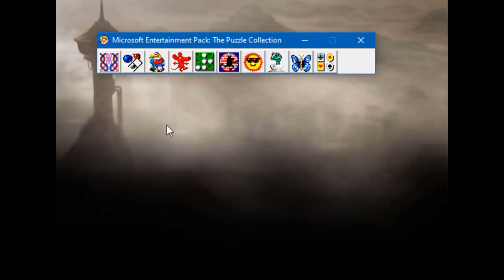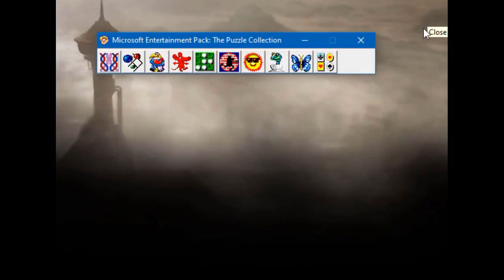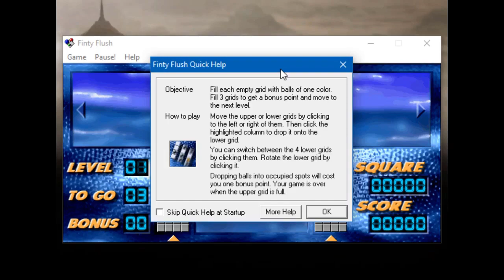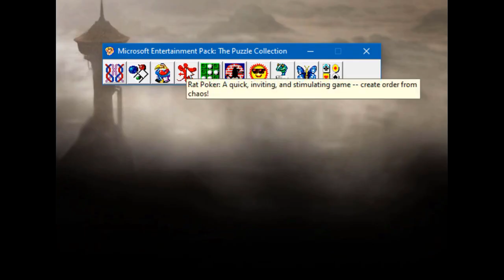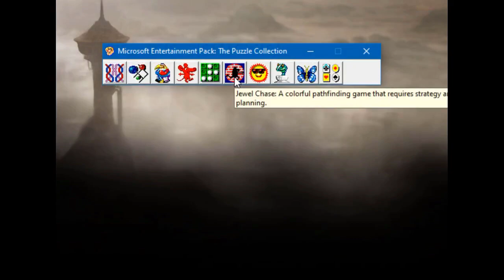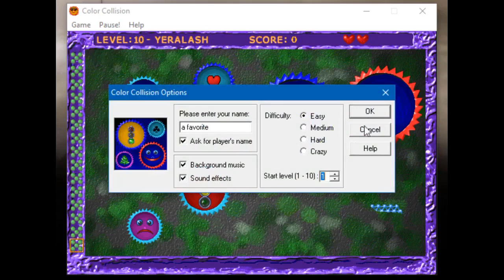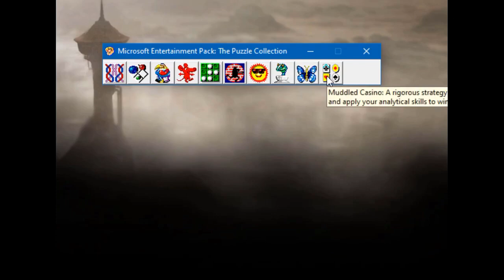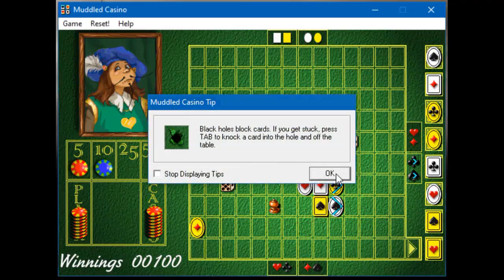Excessively Praising Microsoft Entertainment: The Puzzle Collection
Buckle up - you're in for the first marathon in a while. And I say a lot of the same complements over and over again.

Game played:
Microsoft Entertainment Pack: The Puzzle Collection